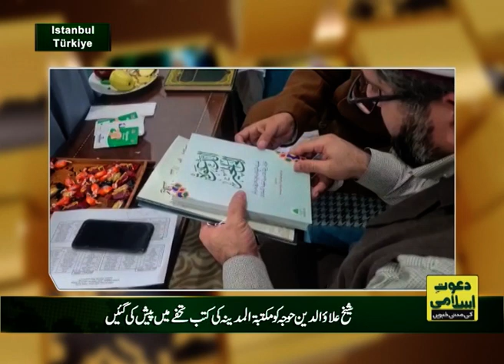Haji Asad Attari Madani Ki Turkiye Mein Sahabah-e-Kiram Aur Auliya Izaam Ke Mazaraat Par Haziri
Rukn-E-Shura Haji Muhammad Asad Attari Madani Ki Istanbul Turkiye Mein Sahabah-e-Kiram Aur Auliya Izaam Ke Mazaraat Par Haziri  | Madani News| Madani News YouTube Channel | Madani News Today | Madani News Latest | Today Madani News | YouTube Channel Madani News